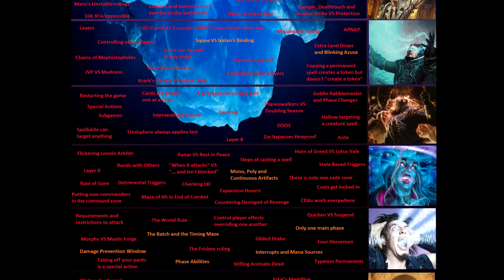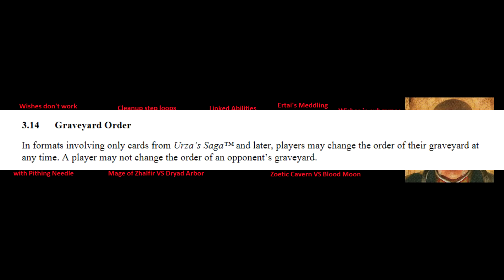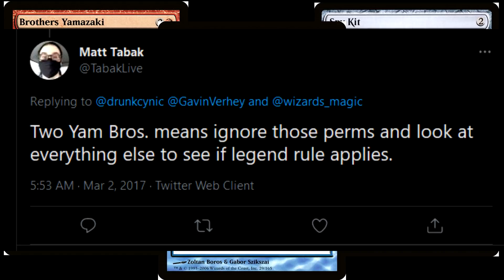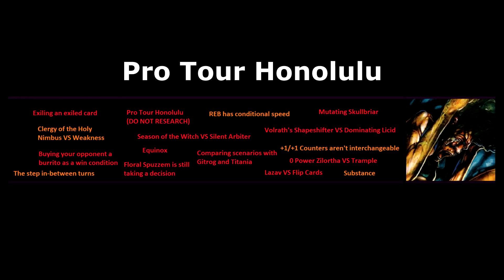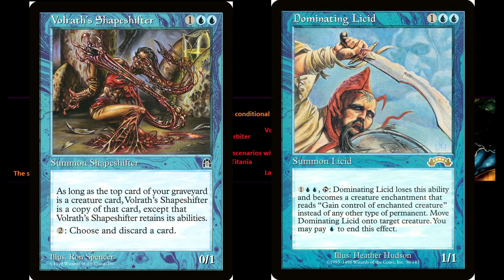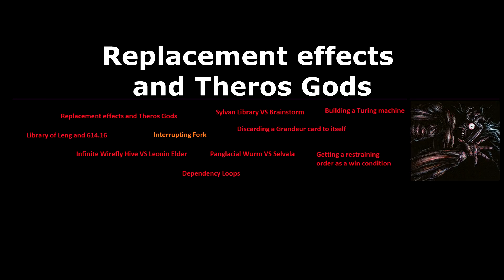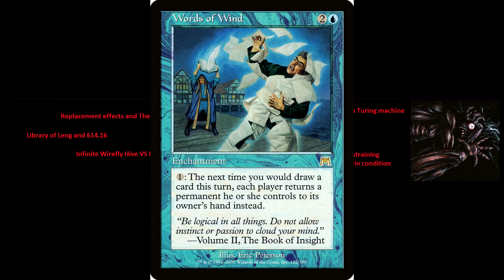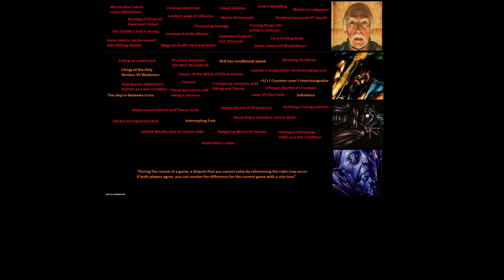The Magic: the Gathering Rules Iceberg explained (part 3 - final)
Minor corrections:
26:42 - I said these auras have Flash. Technically they don't, rather they say "You may cast ~ as though it had flash". This is functionally identical to having Flash in 99% of situations, but the distinction does matter in a few edge cases.
31:30 - At 8 life the chance is actually slightly more than 1%, it is less than 1% once the player reaches 9 life.

0:00 Intro
0:45 Layer 9
12:43 Layer 10
27:49 Layer 11
38:18 Layer 12
39:33 Conclusion